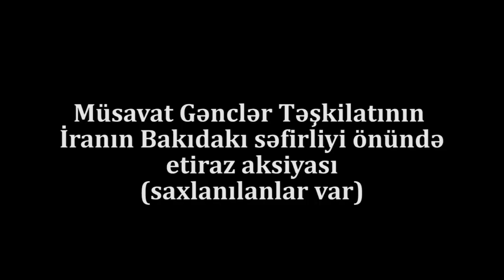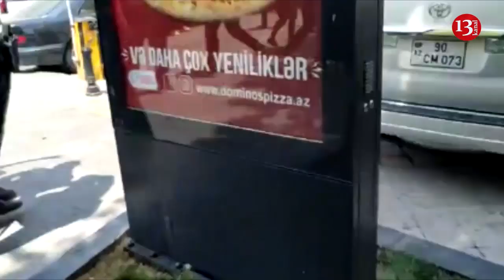Bakının mərkəzində "AZADLIQ" şüarları-İcazəsiz aksiya: Həbs olunanlar var